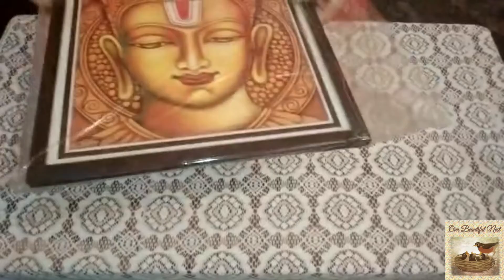Amazon Home Decor Haul in affordable price || Part 2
The links of the products shown in the video are listed below :-

• MJR Poster Painting Style-Spiritual Painting Wall Decor-Art Reprint Framed (Without Glass) 12x12 inches-75

• uniQ Decor Kart Exclusive Chenille Yarn Cross Design Carpet for Bedroom /Hall/ Living Room/ Drawing Room |60" inch x 84" inch |5x7 Feet | Beige

• Brittmo Multipurpose Cotton Buffalo Check Design Seat Pad (40 x 40 cm, Beige) - 2 Pack